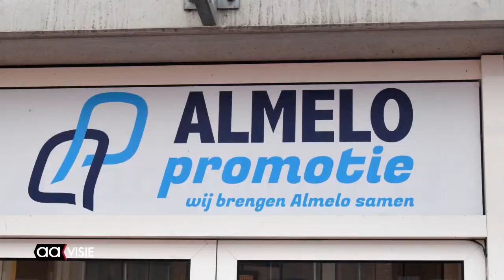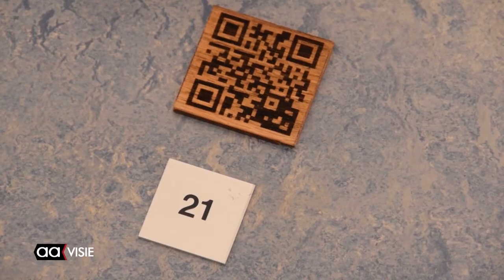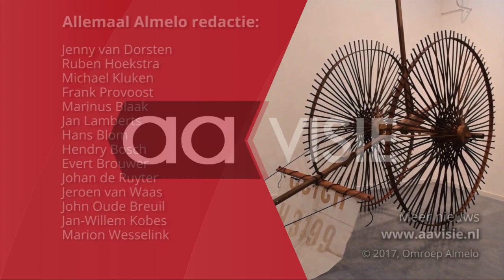Allemaal Almelo week 3, januari 2017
Het weekjournaal van Almelo met: Almelo Promotie tekent voor vier jaar, jeugdprins en -prinses gekozen, Nieuwjaarsconcert, The Hot Dogs in Erve Noordik, nieuwe expositie Indigo, Dijksma bij nieuwjaarsborrel PvdA Overijssel in Almelo en vandalisme in de Schelfhorst.